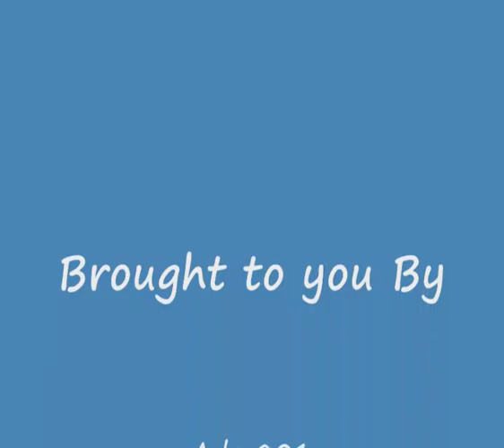Nusret Malagic NUKI Specijalno Za Sandzaklije #2